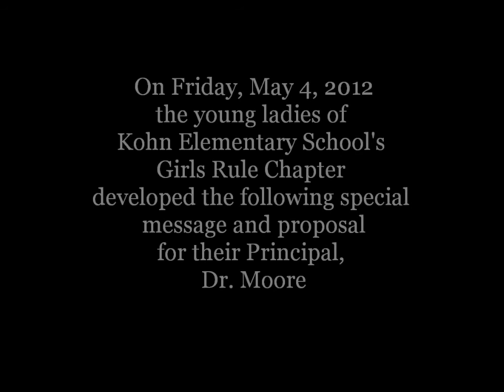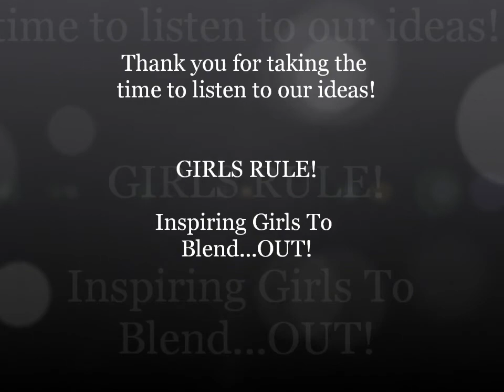Girls Rule! Kohn Elementary School Chapter: Speak Your Peace Project Presentation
Teaching conflict resolution through civility and etiquette mastery.